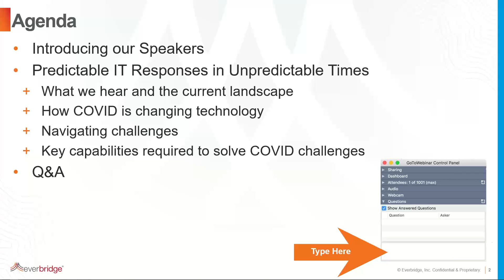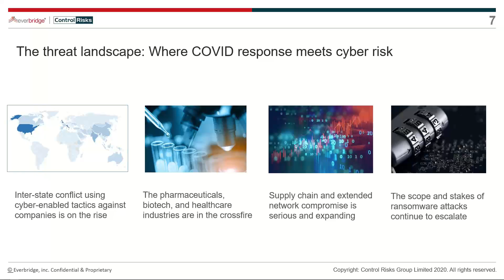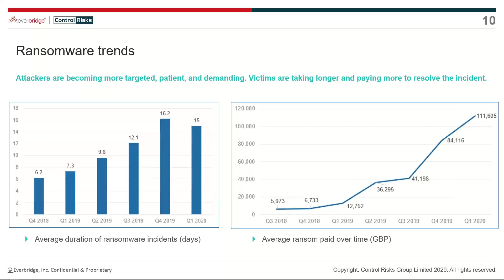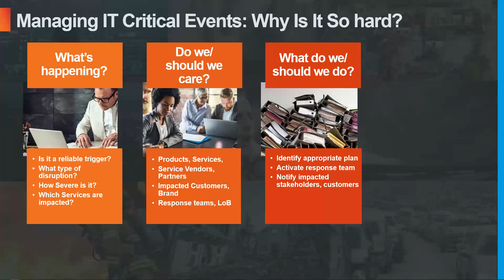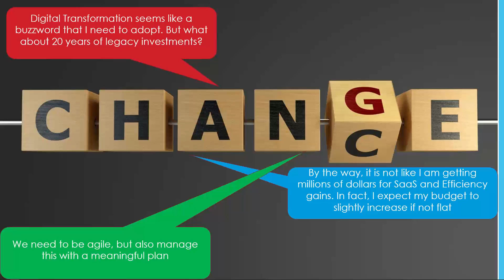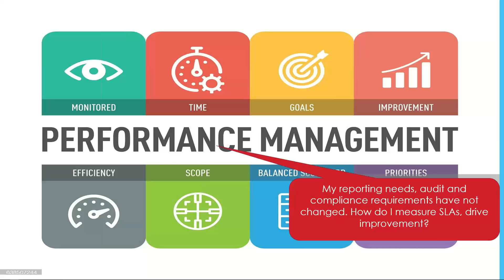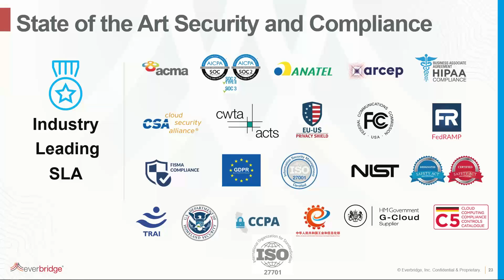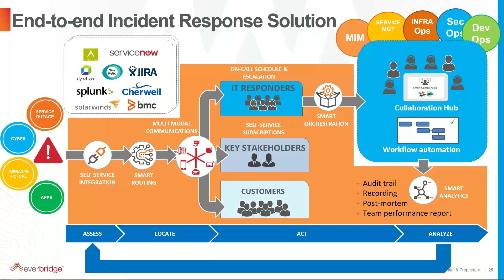Predictable IT Incident Responses in Unpredictable Times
Shifting to a fully remote work environment introduces more unpredictability in IT Operations -  as organizations rely more on critical IT services to keep business running, they're seeing an increased strain on IT Infrastructure, increasing the risk of outages.

You won’t want to miss the dialogue between Prashant Darisi, Bart Rys, and Michael Rohrs as they discuss:

How to streamline Mean Time to Know (MTTK) to drastically reduce Mean Time to Repair (MTTR)
Actionable insights to improve communication within a de-centralized IT workforce
Steps to take now to decrease lost revenue and reputational damage from an IT outage or hack